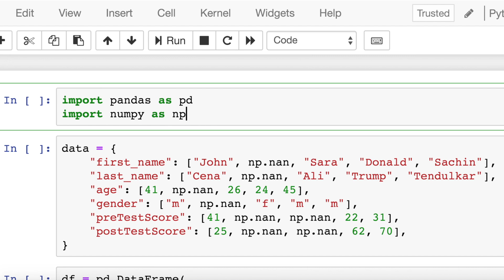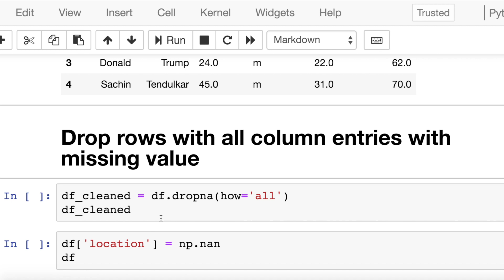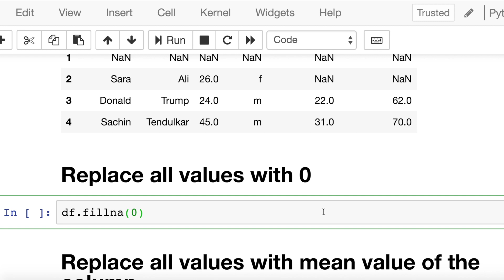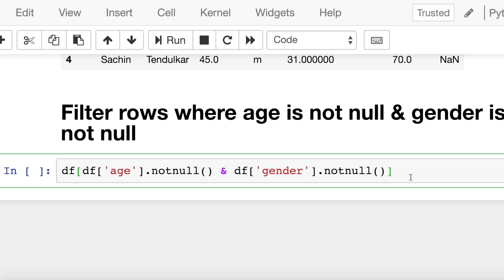Treat Missing Data in Python Pandas using dropna, fillna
Most datasets contain "missing values", meaning that the data is incomplete. Deciding how to handle missing values can be challenging! In this video, I'll cover all of the basics: how missing values are represented in pandas, how to locate them, and options for how to drop them or fill them in.